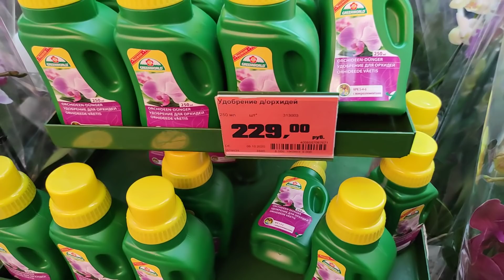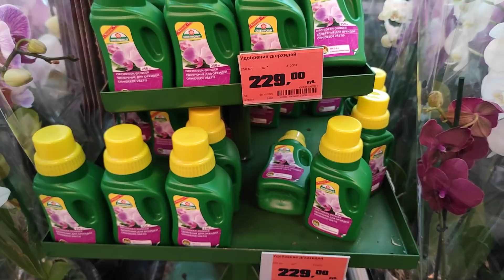08.11.20.ОРХИДЕИ в ОБИ Дыбенко..